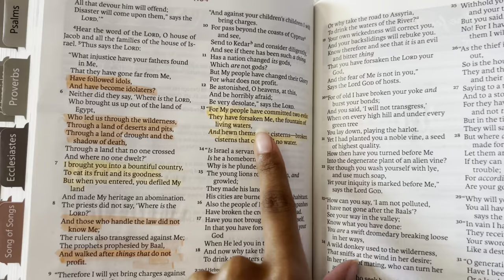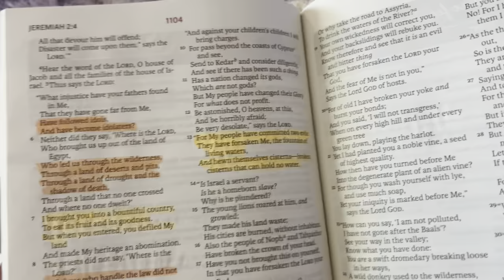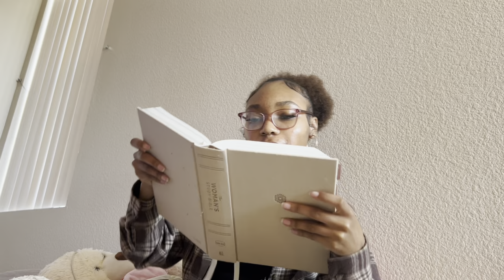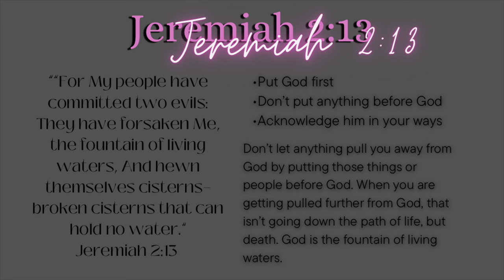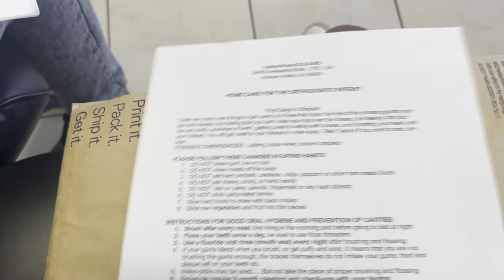VLOG!! (I got braces) | Neaomi Symaje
Heyy beloved♥︎ my name is Nea’Omi, I hope you enjoy this vlog!! In the beginning of each of my videos I will be doing a Bible scripture of the day and talk about it. I hope you are able to be touched and encouraged by each scripture in each video. May the Most High God bless you!

“For My people have committed two evils: They have forsaken Me, the fountain of living waters, And hewn themselves cisterns—broken cisterns that can hold no water.”
‭‭Jeremiah‬ ‭2‬:‭13‬ ‭